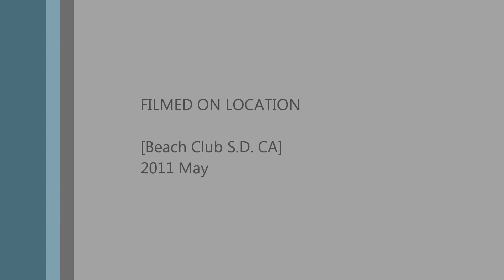Yer Blues[HD].wmv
Beatles Cover @ Bleach Club